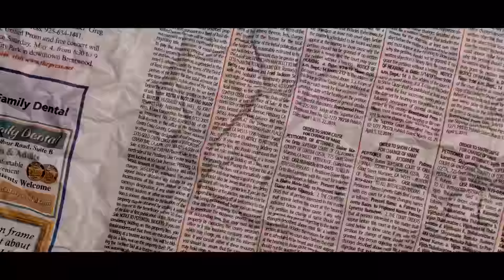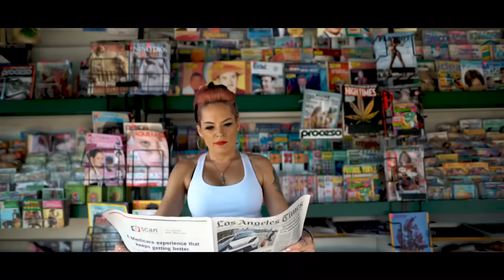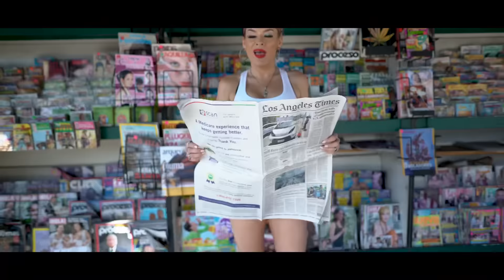ADELAIDE PILAR “Horizonte” featuring Grupo Fantasma Official Video